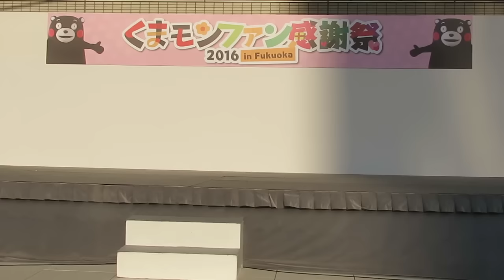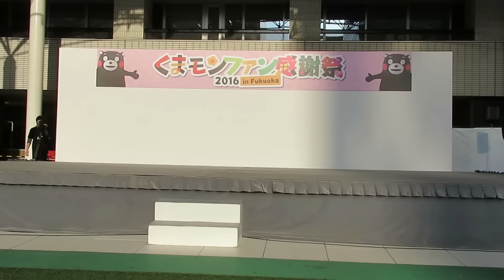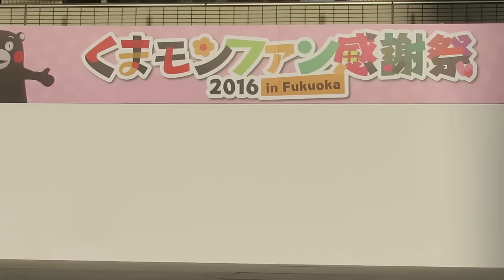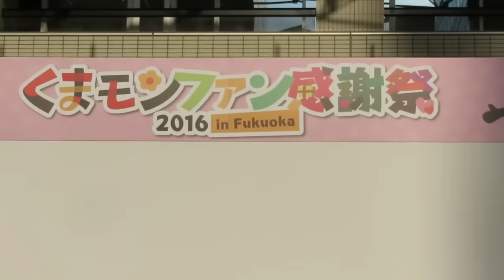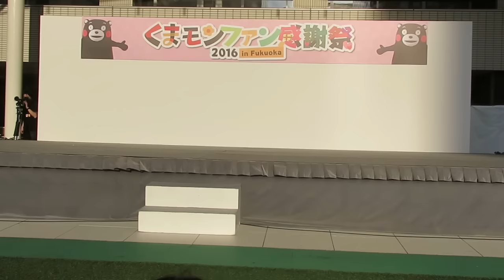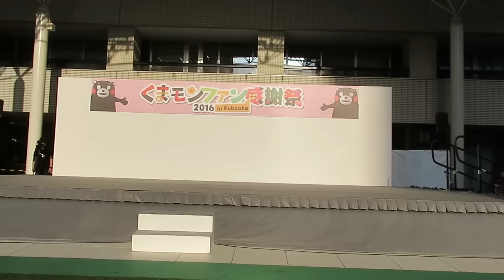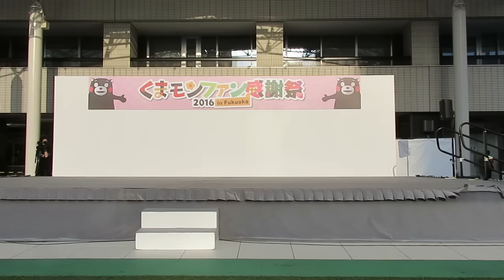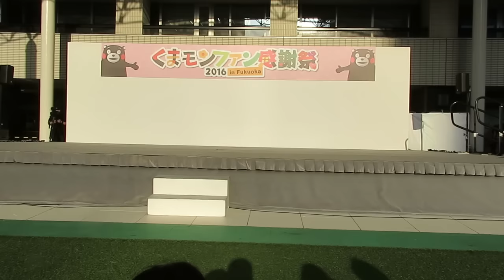くまモンファン感謝祭in福岡初日☆恋チュン＆三代目の流星などメドレー☆